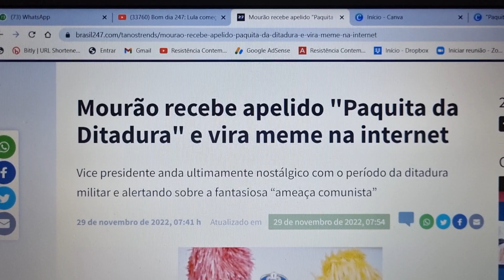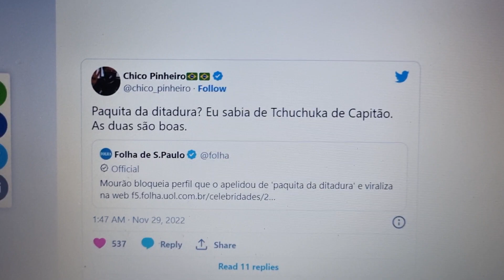GENERAL VIRA MEME E BOMBA A INTERNET (29/11/2022)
O vice-presidente e senador eleito Hamilton Mourão (Republicanos), que saiu em defesa dos atos golpistas e recentemente alertou sobre a fantasiosa “ameaça coumunista no país”, rendeu memes e entrou para os assuntos mais comentados do Twitter após bloquear um perfil que o apelidou de "paquita da ditadura".
Brasil 247
(Foto: Reprodução/Twitter)

APOIE: CAIXA ECONÔMICA FEDERAL
AGÊNCIA: 3458
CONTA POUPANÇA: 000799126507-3